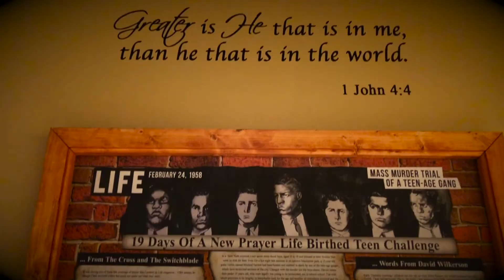Trip To Teen Challenge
Join Pastor Jon & the OC Crew as they travel to Dixon, KY to minister @ Teen Challenge.